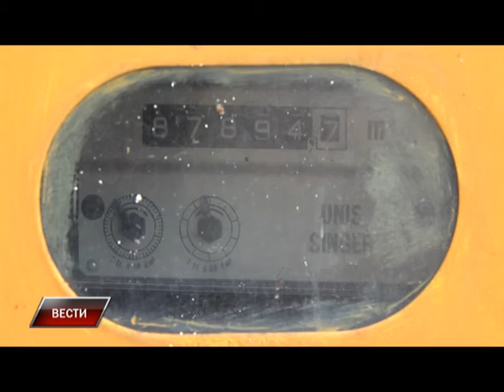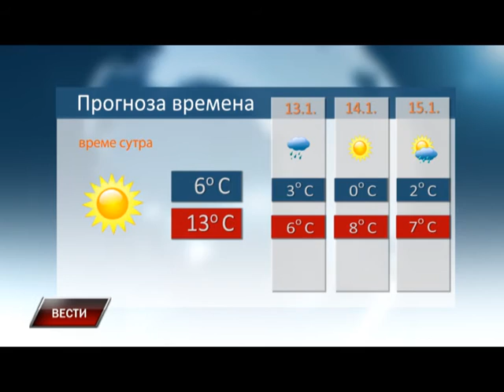Vesti 11 01 2016